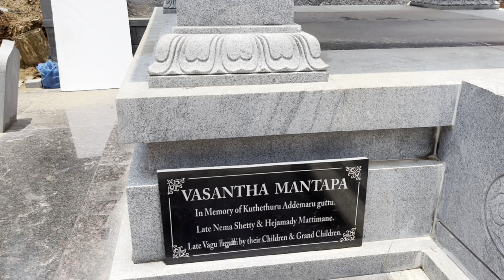Visiting Temple’s in Karnataka / Kerala /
Temple - House of the Lord

A temple is a building reserved for spiritual rituals and activities such as prayer and sacrifice. Religions which erect temples include Christianity, Hinduism, Buddhism, Sikhism, Jainism, Islam, Judaism

The temple is the house of the Lord. Some gospel ordinances and covenants are so sacred that God permits us to receive them only in special places called temples. A temple is literally a house of the Lord—a holy place set apart from the rest of the world.